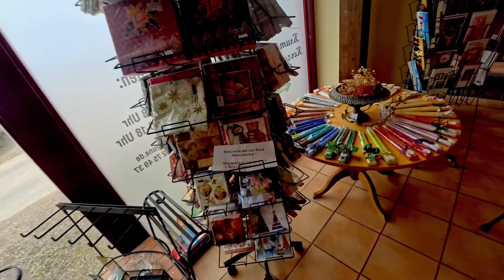06.04.2024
Nord-Ostsee-Kanal und Kerzen